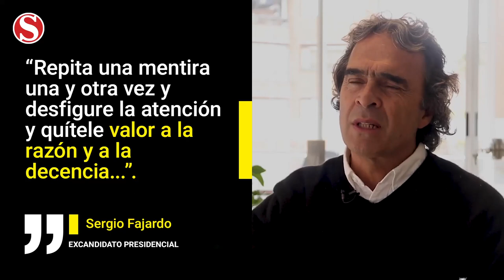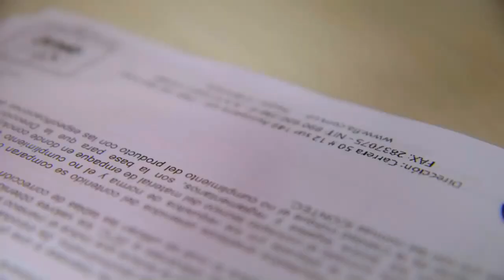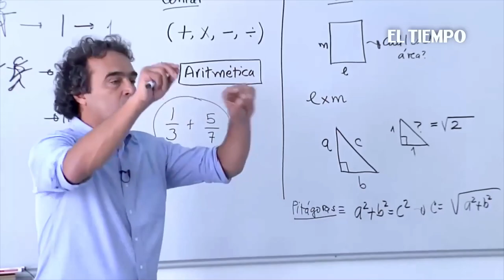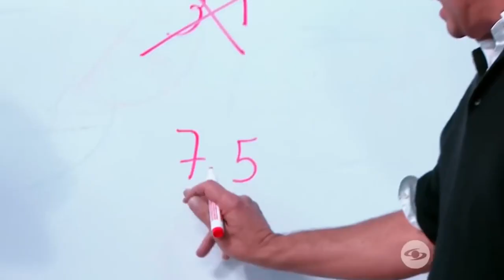Sergio Fajardo: Nunca Quedas Mal Con Nadie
Soundtrack Político de Fajardo
A.K.A  Los Prisioneros,  versión ⛤ Plazebo Records ⛤